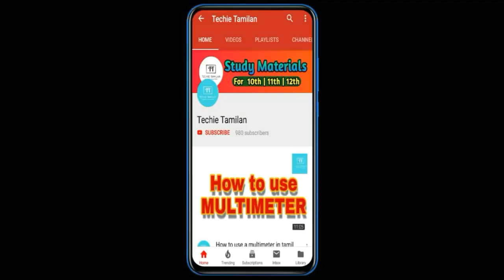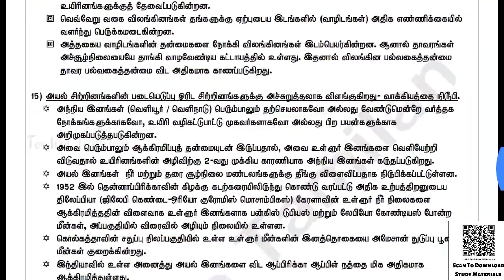12th Bio-Zoology Chapter 11 (Chapter 1 To 11) Full Guide (Tamil Medium)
TechieTamilanWithNK

⏩⏩ Nammakalvi Community ⏪⏪

⚡Material Name : 12th Bio-Zoology Chapter 11 Full Guide (Tamil Medium)